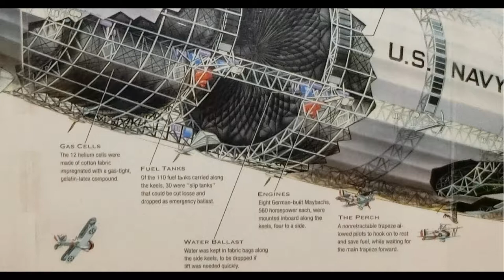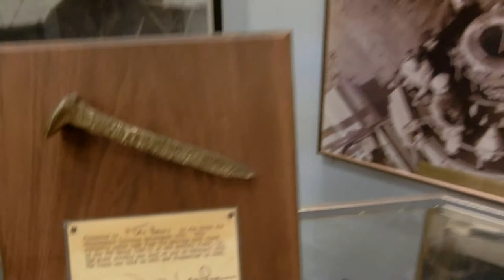Airship aircraft carrier unique design Macon 1924